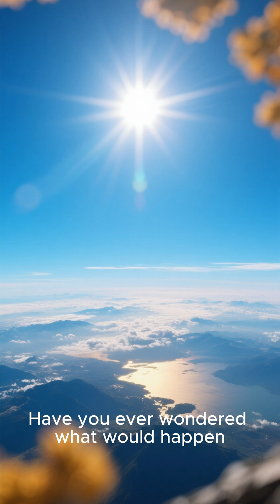😱“If The Sun Disappeared for 5 Seconds —😱 What Will Happen?”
What will happen if the Sun disappears for only 5 seconds?
In this video, we explore one of the most mind-blowing hypothetical scenarios in the universe. From sudden darkness, temperature changes, magnetic field effects, and global reactions — this video explains everything in a simple and entertaining way.

What happens to Earth instantly?

How nature reacts without sunlight?

Will humans feel anything in 5 seconds?

Scientific explanation of sunlight delay

The surprising reality behind this phenomenon

If you enjoy space facts, science mysteries, and mind-blowing knowledge, this video is for you!

If the sun disappeared

5 seconds without sun

What happens without sunlight

Earth without sun

Sun vanish explanation

Space knowledge video

Science experiments hypothetical

Universe mysteries

Astronomy knowledge